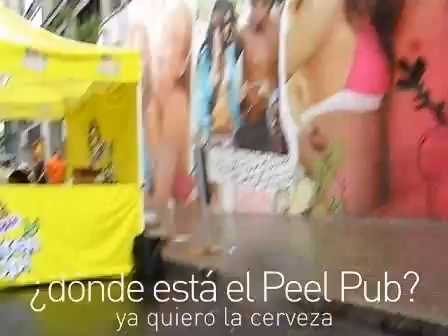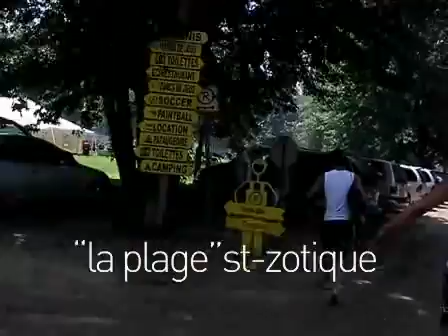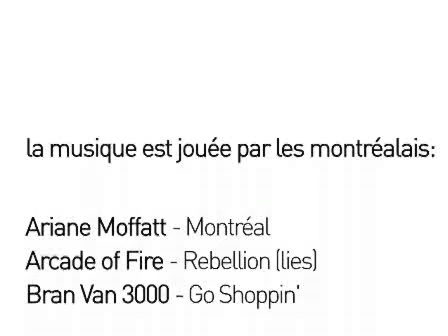Été à Montréal (au complet)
verano en Montreal.benjamin saravia velarde.elbenja